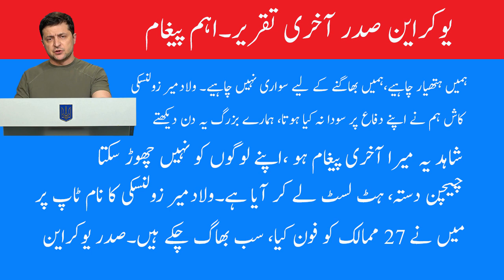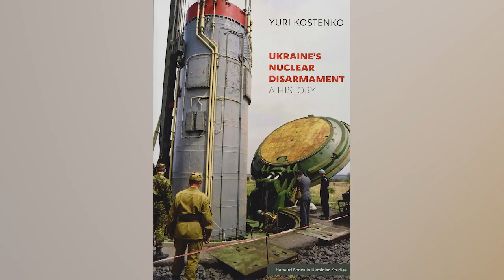Ukraine's biggest mistake? Russia-Ukraine live updates | Imran khan Germany Visit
What was the biggest mistake of Ukraine? Russia invades Ukraine on 3rd day, live updates, President Ukraine speech, message, and his wife